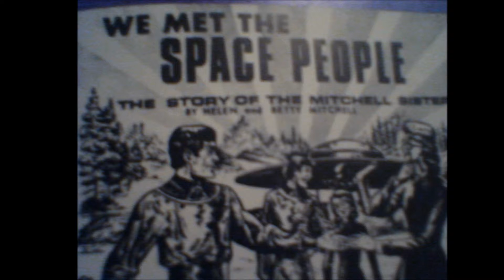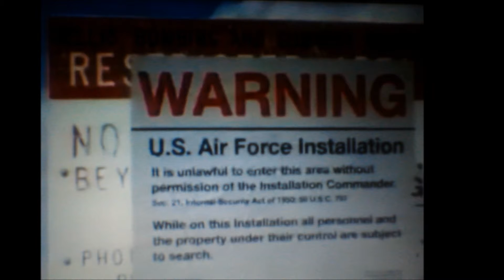"Aliens" by Mark Appleford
"Aliens" is a tune from the Mark Appleford CD "Long Time Between Drinks".  All images found on Google.